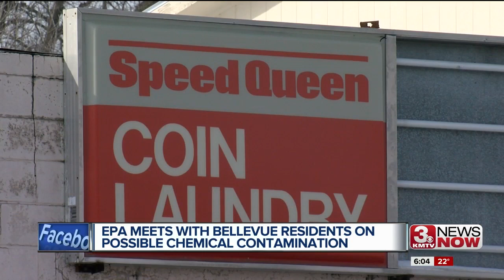Environmental Protection Agency meets with Bellevue residents about possible chemical contamination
The EPA is testing an area of Bellevue that they're calling the PCE Carriage Cleaners Superfund Site